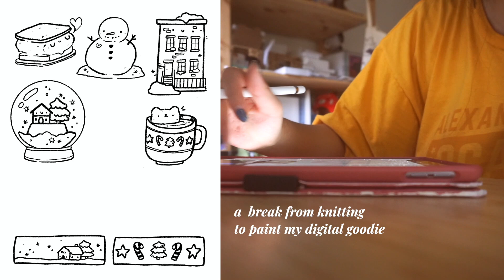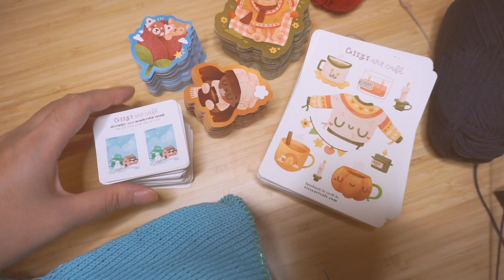i knit a sweater in a week!! 🧶 a lil crafty vlog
I Lion Brand's Oh Baby Organic 100% organic cotton yarn. check the pattern  for the amount you'll need!

⭐️ Fundraisers, Petitions & Things ⭐️
For info & how to help re: Stop Asian Hate:

Reminder that I am doing fundraisers for various organizations and for the New York Food Bank!